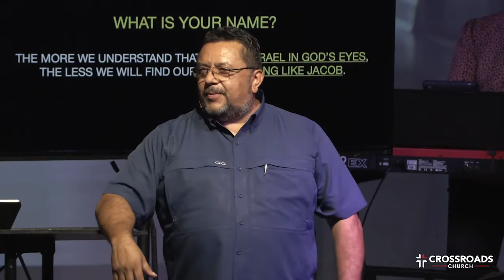Walking with a Limp | Part 1 | Marcus Avalos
Walking with a limp is a series about God helping us overcome the struggles of our humanity. We all have flaws and blind spots that we battle with and oftentimes oblivious on how to overcome them, therefore we fall into shame, condemnation, and quit. There is a mentor in scripture by the name of Jacob that understands our common struggle and has offered us personal experience on how to face them and overcome them... but not without a struggle. If you're brave enough, listen to his story and experience the God who helps you overcome our common mess and begin walking with a limp.